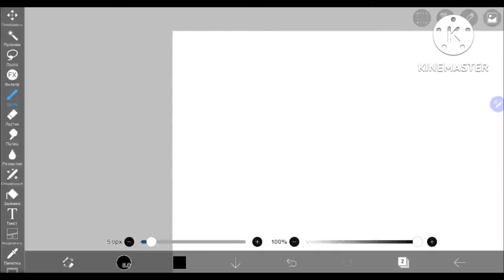Compatibility check | Huntlow